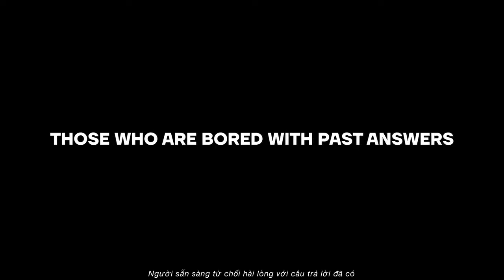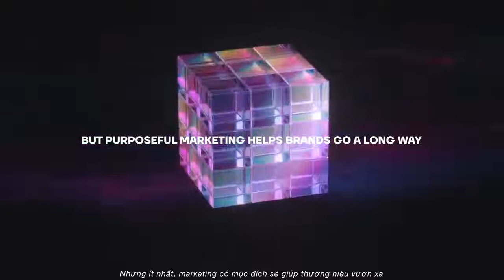Young Marketers - Manifesto Video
The spirit and the soul of a Young Marketers' representative.